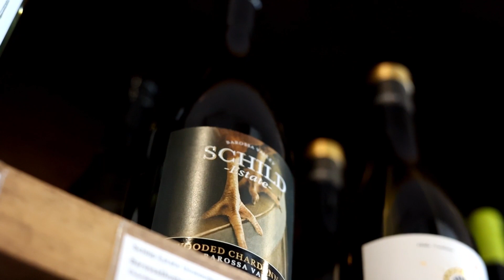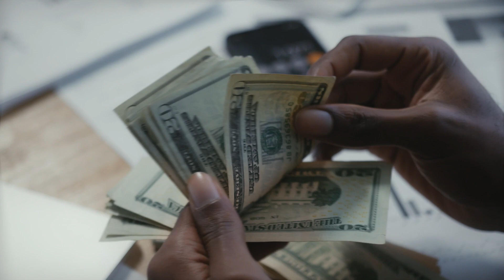New Zealand Beautiful Places | TIT TV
New Zealand Beautiful Places.

New Zealand is an island country in the southwestern Pacific Ocean. It consists of two main landmasses—the North Island and the South Island —and over 700 smaller islands.